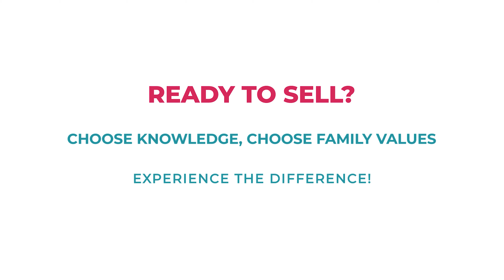54 Brora Street, Glasgow, City of Glasgow, G33 2BZ